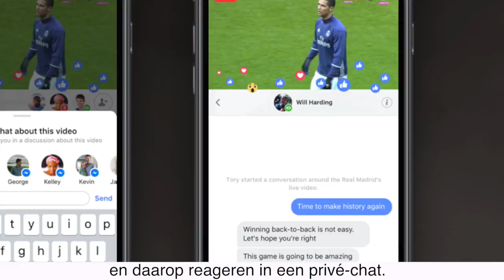Wat je nog niet wist over Facebook Live in 1 minuut | Frankwatching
Tips & weetjes over Facebook Live, waar je misschien nog niet van op de hoogte bent.

Facebook Live
Tips
Tricks
Livestreamen